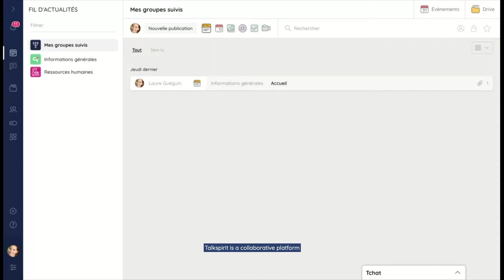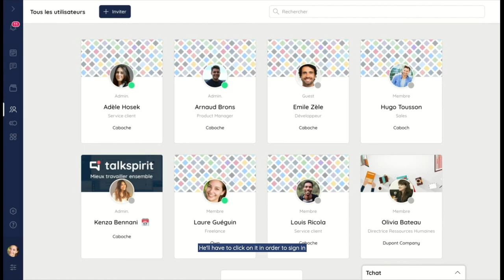Tutorial #3: Inviting new users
Discover how to invite member and guest users on Talkspirit.

Talkspirit is a collaborative platform made in France that improves internal communication, simplifies information sharing, and streamlines collaboration among your teams.